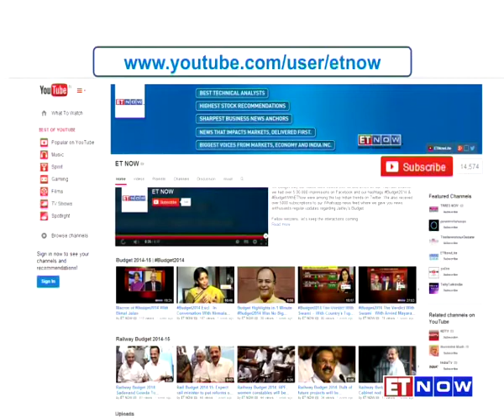Exclusive | InMobi’s Naveen Tewari To ET NOW On Rumours Of Acquisition By Google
Bangalore based mobile advertising firm InMobi grabbed international eye balls after news of it being acquired by Google surfaced. ET NOW caught up with InMobi's founder Naveen Tewari himself to know his reaction on the speculation and the expansion plans he has for the company. Listen in.